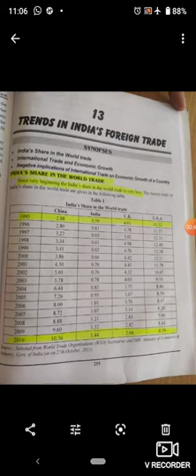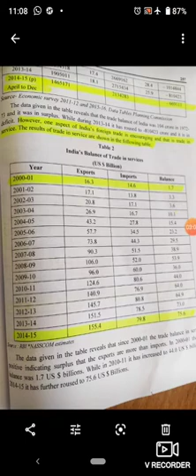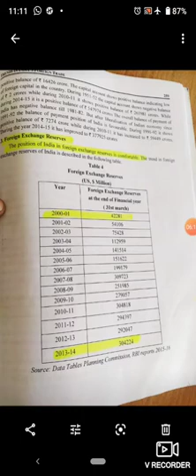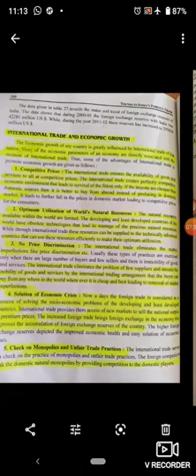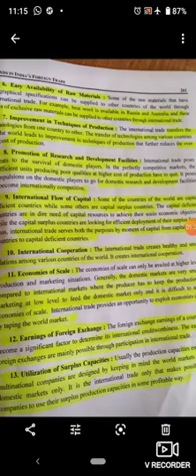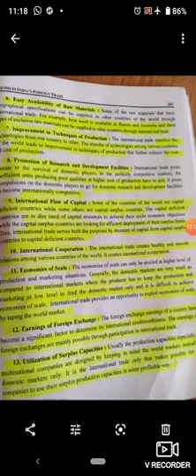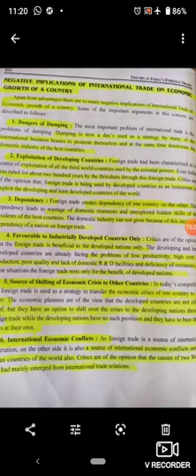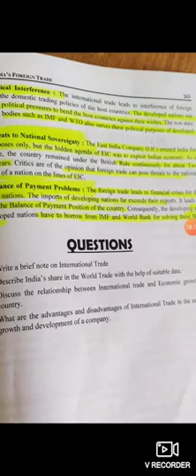Business environment B.com-III Lecture-12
Trends in India's foreign trade